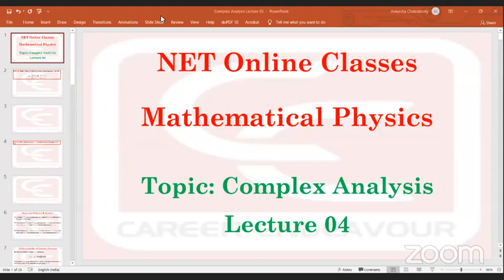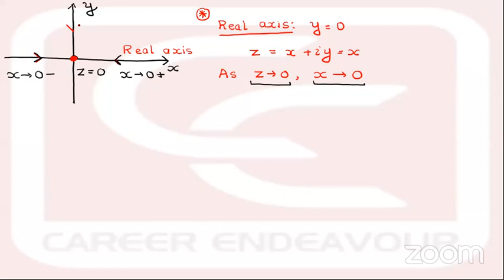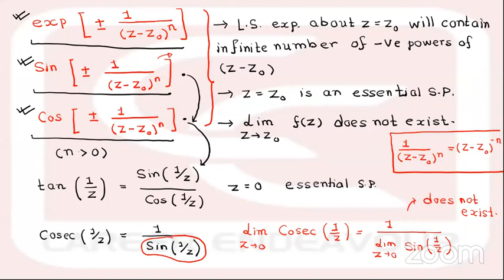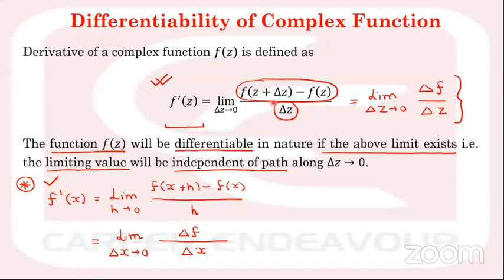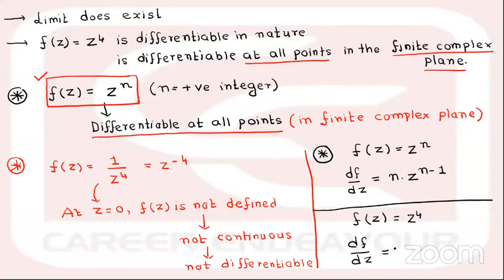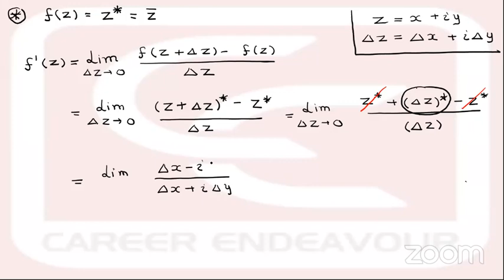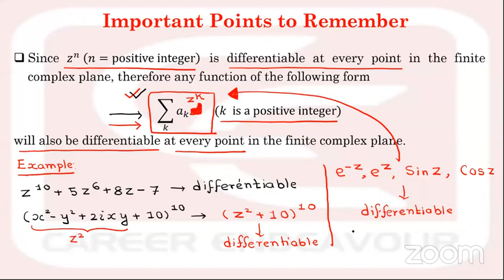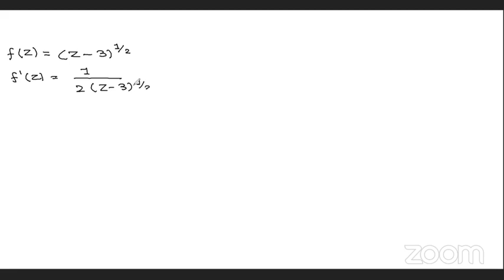Lect-4 2 8